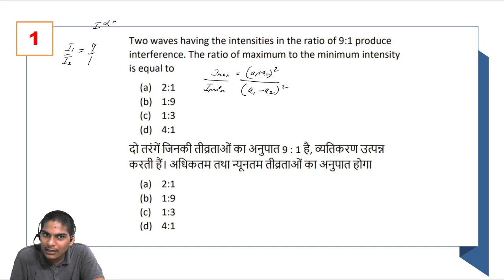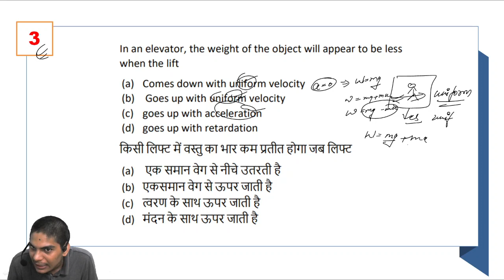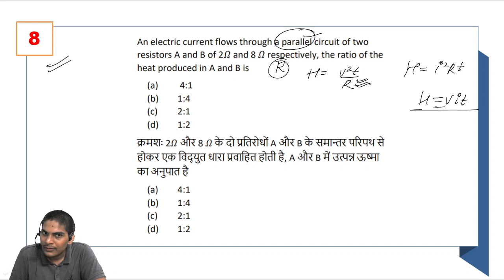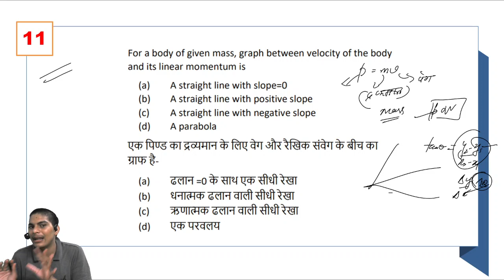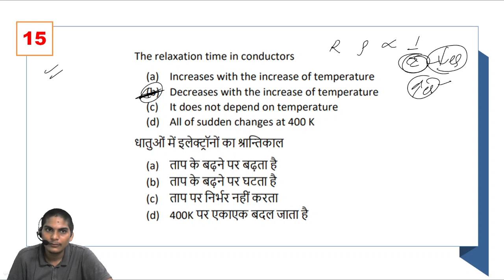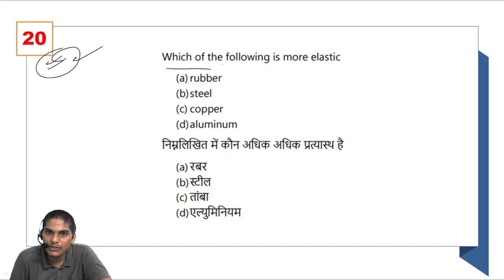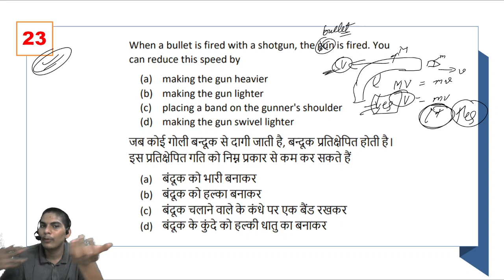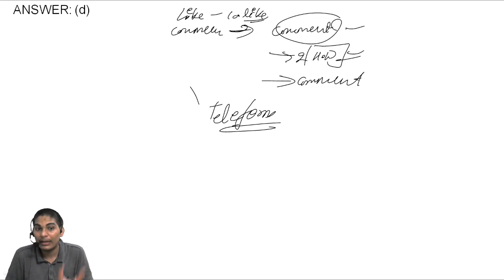Physics mock test for airforce x group 2021 #02|Navy AA/SSR|NDA|Coast Guard GD|Vivek Yadav